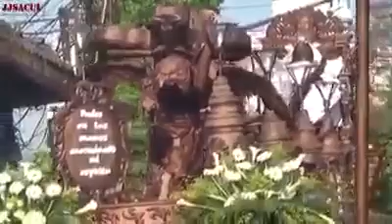Recuerda con nosotros la semana santa y la cuaresma más bella del mundo en Guatemala fe y devoción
Los Cuates de la Cuadra